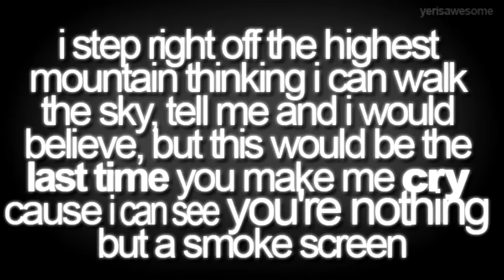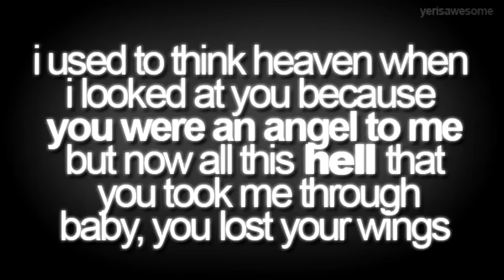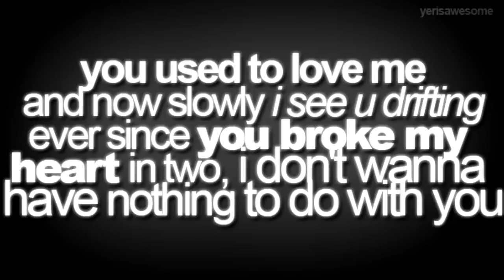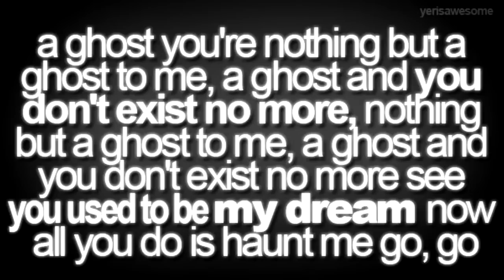You don't exist no more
lyrics = everything. I just heard it 2 hours ago.. good stuff :)